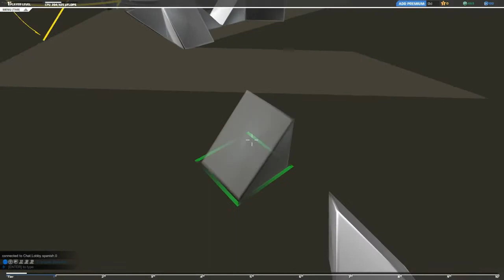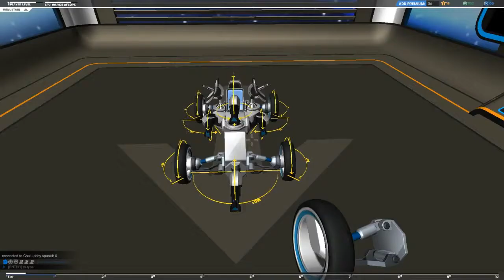Robocraft | La meva propia nau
Bones a tothom, Si llegiu això és que el Sr.Youtub ha penjat correctament el vídeo, ja que jo estic de vacances.

Bé, doncs aquest cop provo el Joc Robocraft, naus espacials en guerra i tot això, la veritat, prefereixo les pacífiques naus japoneses que els usuaris normals. xD